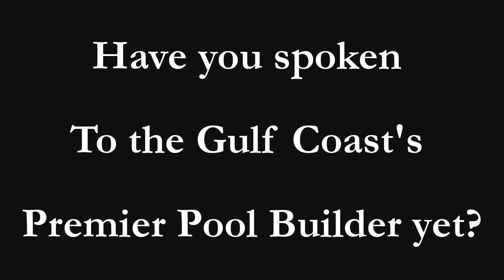Gunite Swimming Pools & Pool Renovation Fairhope AL, Orange Beach AL, Daphne AL, Gulf Breeze FL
Gunite Pools in Gulf Breeze FL, Navarre FL, Orange Beach AL, Fairhope AL, Daphne AL, Spanish Fort AL, Mobile AL, Gulfport MS, Hattiesburg MS

Swimming Pools by Southern Poolscapes

Custom Gunite Pool Design & Build Project
We enjoy building unique swimming pools and outdoor living spaces. We can accommodate all our clients with the construction of all types of inground pools whether it be fiberglass pools, vinyl pools, or a gunite pool. Our in-house award winning design team creates custom pool designs that transform each individual space around the needs and goals of our clients. We service Biloxi, Gulfport, Long Beach & Hattiesburg MS, Mobile, Daphne, Spanish Fort, Fairhope AL, Gulf Shores, Orange Beach AL, and Gulf Breeze, Pensacola, & Navarre FL and neighboring cities.

Gunite Pools in Orange Beach AL & Fairhope AL
We specialize in Gunite pools, Vinyl pools, and Fiberglass pools.  Custom Pool Designs, Custom water feature installation, Paver decking, Paver patios, Paver driveways, Outdoor kitchens, custom fire features, Fire Pits, Fireplaces, Swimming pool installation, Inground pools, Pool renovations, Pool waterfalls, Infinity pools, negative edge pools, beach entry pools, concrete decking, Pergolas, Gazebos, Pool houses, Lighting packages, LED pool lighting, Spa installation, Spa, Pools, Pool Coping, Salt Water pools, Ozone pools, flagstone pools, and pool design.

Fiberglass Pools in Spanish Fort AL & Gulf Breeze FL

Custom Inground Pools built by Southern Poolscapes in Pensacola FL & Hattiesburg MS
We build quality inground pools along the entire Gulf Coast. For a great customer experience and top notch pool, contact Southern Poolscapes!

Alabama: Orange Beach, Ono Island, Gulf Shores, Fort Morgan, Elberta, Loxley, Foley, Fairhope, Point Clear, Montrose, Daphne, Spanish Fort, Mobile, Theodore, Grand Bay, Saraland, Semmes, and Silverhill.
Florida: Pensacola, Perdido Key, Navarre, Gulf Breeze, Cantonment, Pace, Milton, Pensacola Beach and Innerarity Shores.
Mississippi: Hattiesburg, Pascagoula, Ocean Springs, Biloxi, Gulfport, Long Beach, Pass Christian, Bay St. Louis, and Diamondhead.

Pool Designs for Custom Swimming Pools in Gulfport MS & Mobile AL
Southern Poolscapes is committed to providing our clients superior design, uncompromising quality, and a phenomenal experience. Our unique projects and inspiring spaces will improve the quality of your life, increase the beauty of your home, and provide a space for making memories with family and friends. We work with residential and commercial clients, general contractors, and a multitude of architects and landscape architects,
installing high quality projects along the entire Gulf Coast. Our design consultants can cater to your schedule and location to go over the proposed project details and provide an estimate in a timely manner. We frequent the following areas: